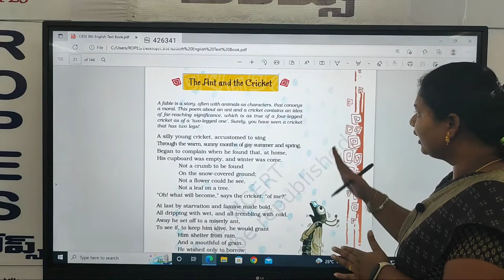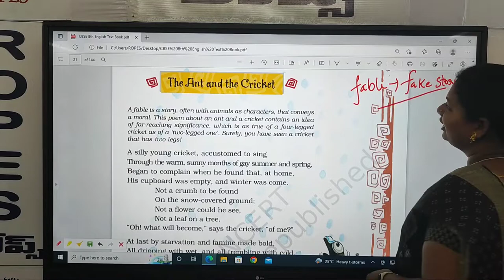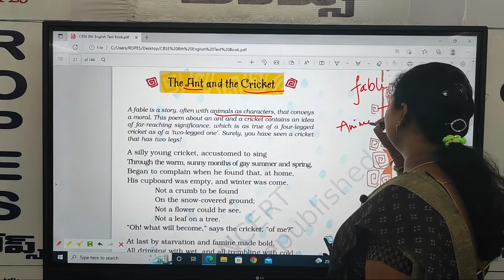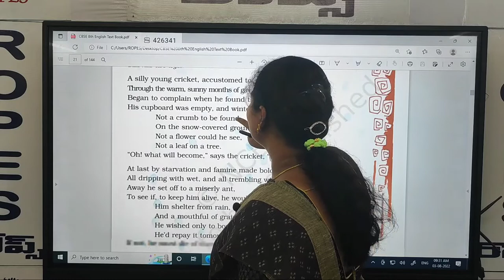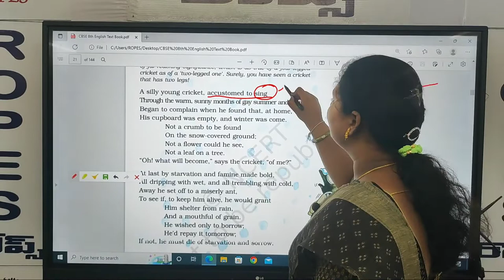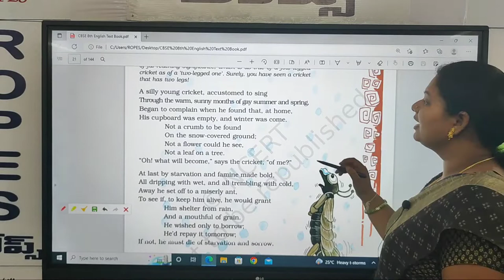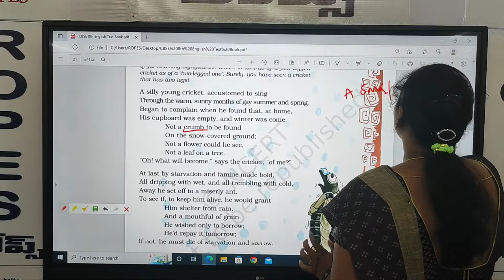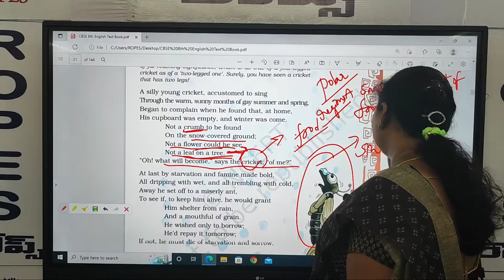The Ant and cricket Poem part 1